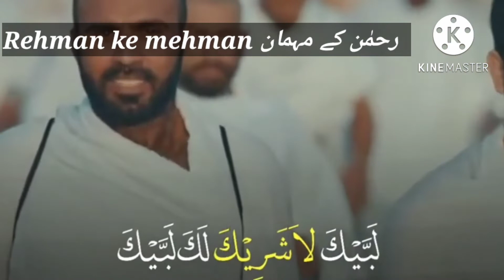رحمٰن کے مہمان Rehman ke mehman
By hafez Mohammad zaheer Quadri abululai sahab (Kamil ul hadees Jamia nizamia founder of tehreek e islah e aqaid o aamaal)